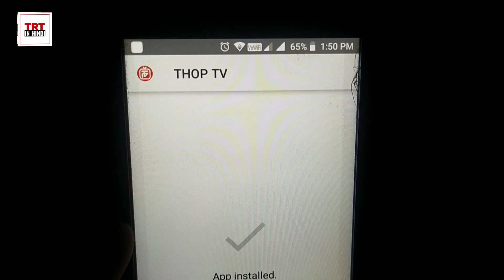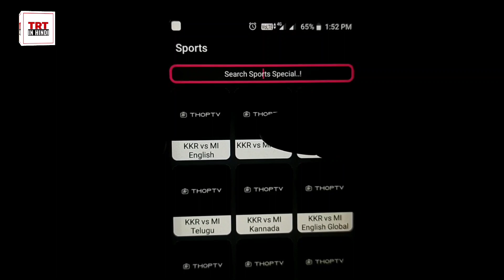IPL 2020 Free Me Kaise Dekhen ? Watch IPL Match 2020 Free On Mobile In Hindi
How to watch IPL Match 2020 Free On Mobile | IPL 2020 WATCH FREE | IPL 2020 free me kaise dekhen mobile par Hindi main.

Namaskar Sathiyon, Swagat Hai Aapka Apne YouTube channel "Techrelatedtrickinhindi" Par.

About - Aap Free me IPL 2020 Match Live Kaise dekh sakte hain, aaj ke is video me bataya gya hai.